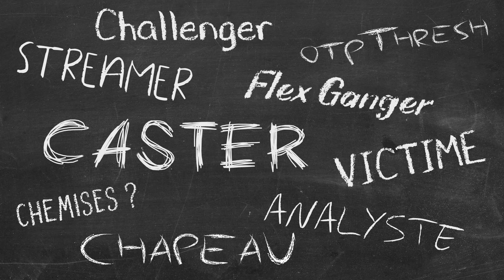JE CHIE SUR LA BOTLANE KCB ?! (Caliste en sueur)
Monteur : @Allender__
Miniaturiste : @KindRaven